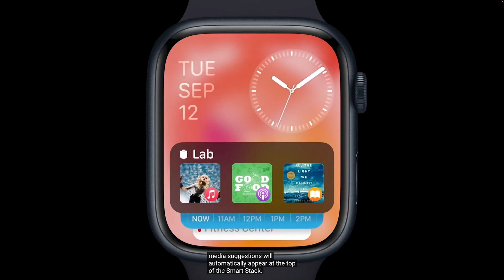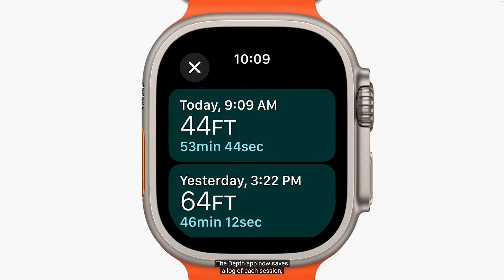⌚ НОВЫЕ Apple Watch Series (2023) - Что Нового?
Apple показала новые часы Apple Watch 9 и Ultra 2.